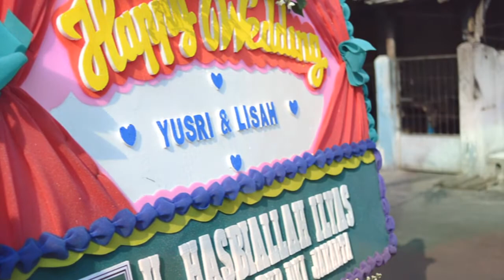The Wedding Of Yusri & Lisah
Makeup By : Griya Rias Mutiara ( IG @griya_rias_mutiara ) WA:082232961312 Videography By : PutraTechno ( IG : putratechno ) WA 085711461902
weddingclip
weddingclip